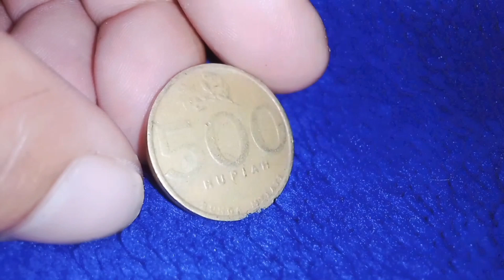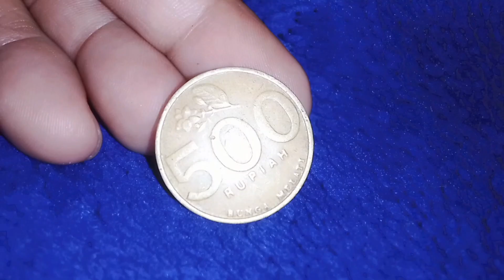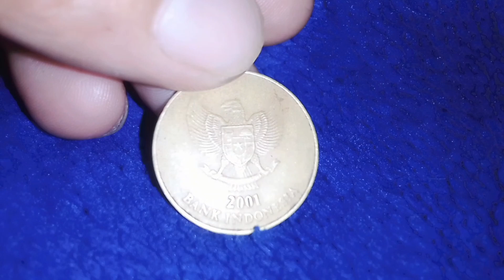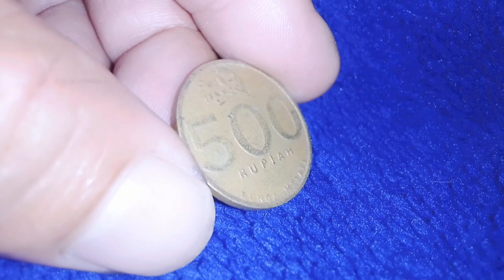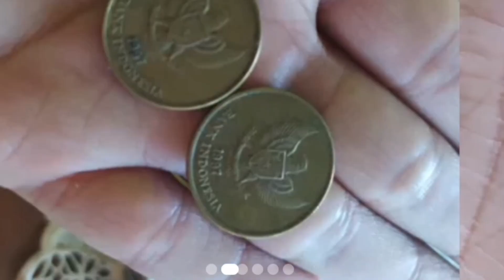laku 5 juta uang koin 500 bunga melati .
salam sukses para kawanku semuanya ...
jangan lupa dukung chanel saya ya dengan cara LIKE & SUBSCREBE NYA dan klik LONCENG notifikasinya supaya tidak ketinggalan video2 saya selanjutnya .  trimakasih .